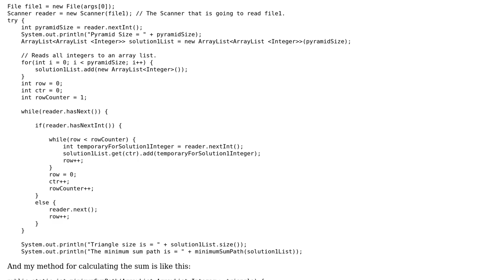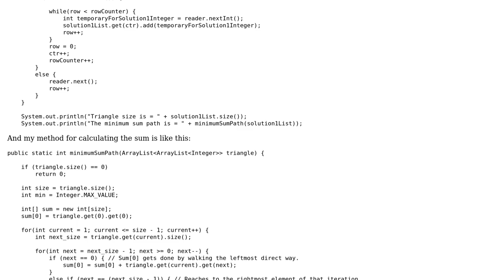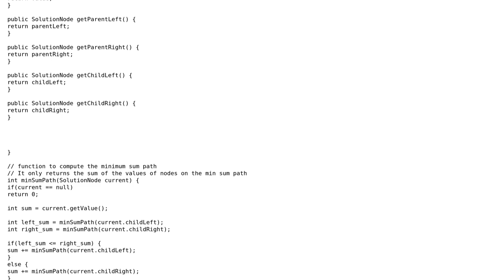Code Review: Minimum Sum Path of Pyramid with Data Structures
With thanks & praise to God, and with thanks to the many people who have made this project possible! | Content (except music & images) licensed under CC BY-SA | Music | Images & others | With thanks to user Mast user Berk Utku Yenisey and the Stack Exchange Network Trademarks are property of their respective owners. You are responsible for your own actions.